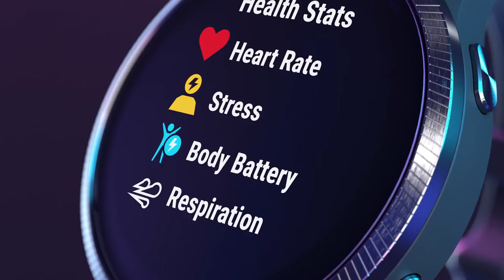Garmin Venu smartwatch GPS z wyświetlaczem AMOLED | ZEGAREK.NET